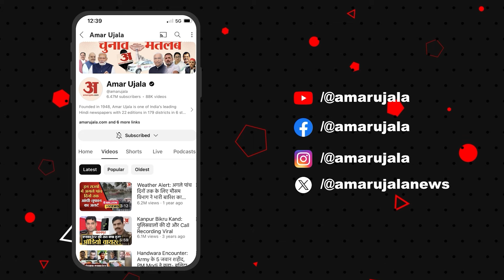Lucknow: Sambhal issue पर Congress ने किया मौन प्रदर्शन, घटना के लिए सरकार को बताया जिम्मेदार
लखनऊ: संभल मामले पर कांग्रेस ने किया प्रदर्शन, मौन प्रदर्शन कर जताया विरोध, सरकार को बताया जिम्मेदार